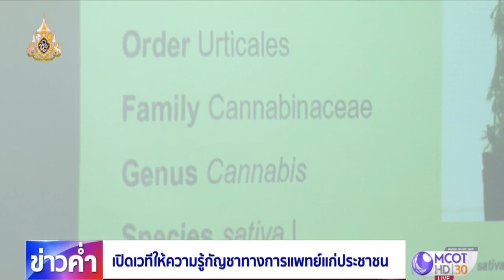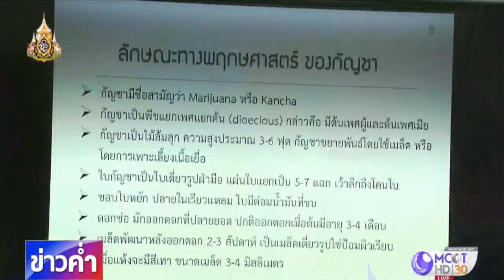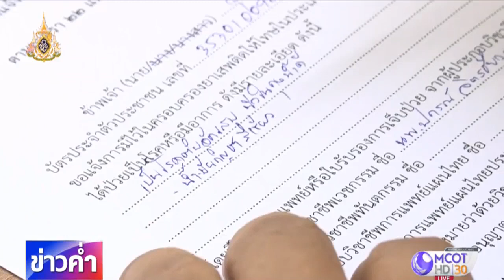เปิดเวทีให้ความรู้กัญชาทางการแพทย์แก่ประชาชน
มหาวิทยาลัยแม่ฟ้าหลวง จัดสัมมนาให้ความรู้กัญชาทางการแพทย์แก่ประชาชน ขณะที่ อย.เปิดให้ลงทะเบียนนิรโทษกรรมกัญชาวันสุดท้ายพรุ่งนี้

เวทีสัมมนาหัวข้อ “อนาคตกัญชาทางการแพทย์ จะไปทางไหน เปิดสู่เสรีได้อย่างไร” ซึ่งมีประชาชนสนใจร่วมฟังกว่า 150 คน มีการให้ความรู้เกี่ยวกับความพร้อมสู่การวิจัยทางการแพทย์ รวมถึงกัญชาทางการแพทย์ภาพรวมในระดับนานาชาติ

นพ.ไพศาล รัมณีย์ธร คณบดีสำนักวิชาเวชศาสตร์ชะลอวัยฯ มหาวิทยาลัยแม่ฟ้าหลวง ระบุว่า ขณะนี้มีงานวิจัยทางการแพทย์ที่ยืนยันชัดเจนแล้วว่า กัญชามีสารสกัดสำคัญอยู่มากมาย สามารถใช้รักษาอาการเกร็ง และอาการประสาทจากโรคลมชัก อาการอาเจียนในผู้ป่วยโรคมะเร็ง จึงจำเป็นที่จะต้องให้ความรู้ประชาชน เพื่อประโยชน์ทางการแพทย์ ส่วนเรื่องการเปิดเสรีกัญชา หรือการใช้เพื่อความเพลิดเพลิน ต้องมองถึงผลกระทบด้านสุขภาพที่จะตามมาด้วย โดยเฉพาะกลุ่มเด็กและเยาวชนที่อายุต่ำกว่า 18 ปี อาจส่งผลต่อระบบสมอง และก่อให้เกิดผลเสียในระยะยาวได้

ขณะที่วันพรุ่งนี้ (21 พ.ค.) อย.เปิดให้ลงทะเบียนนิรโทษกรรมกัญชาเป็นวันสุดท้าย โดยยืนยันไม่ขยายเวลาเพิ่ม ยอดรวมขณะนี้มีผู้ยื่นลงทะเบียนแล้วกว่า 16,000 คน ส่วนขั้นตอนหลังจากนี้ มีเวลาอีก 90 วัน เพื่อเตรียมแพทย์ เภสัชกร สั่งจ่ายกัญชาและผลิตกัญชาให้พร้อมสำหรับผู้ป่วย